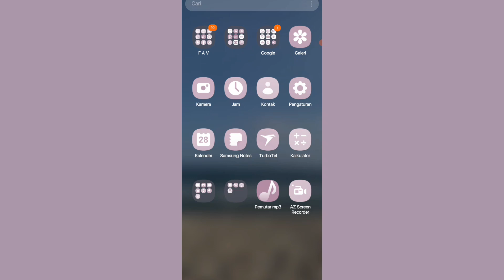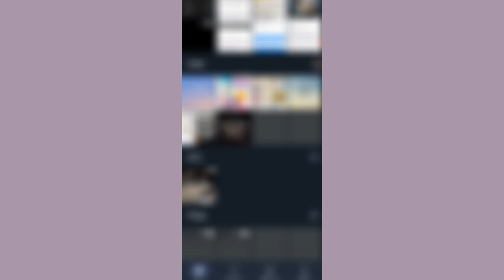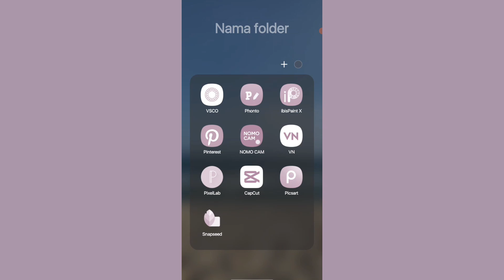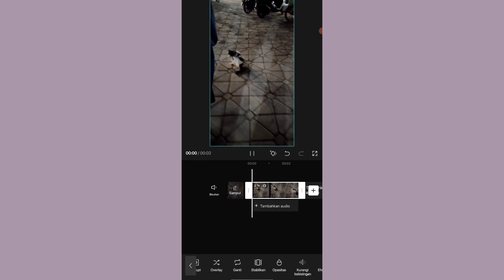2 Aplikasi Terbaik Untuk Menstabilkan Video di Android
2 Aplikasi Terbaik Untuk Menstabilkan Video di Android

Apa stabilizer video?
Gimbal stabilizer merupakan perangkat yang digunakan untuk menjaga kamera atau smartphone tetap stabil dan tidak goyang saat merekam video atau memotret.